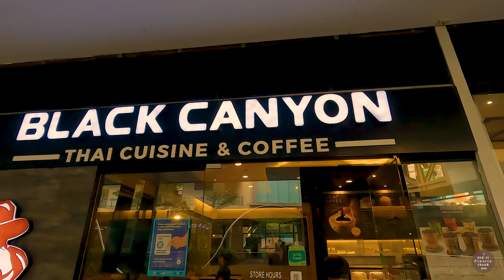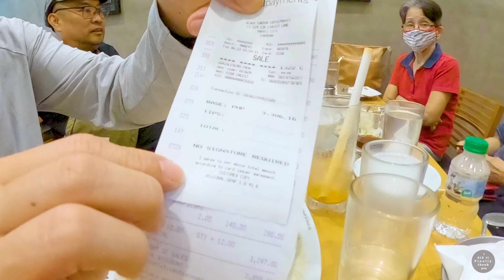[4K30] Food Tour | Black Canyon Coffee in Ayala Malls Circuit Makati | GoPro Max Reframe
*For the best viewing experience, make sure to watch the video in 4K! A real life walking experience with real ambient sounds - the best way to experience a tour.

This channel and its contents are solely owned by this channel - IdiditFinallythankyou. Unauthorized use of our content such as reposting, redistributing, inserting clips to your videos, reaction videos, or reuploading to a new channel without prior permission is a criminal offense under the Copyright Law.